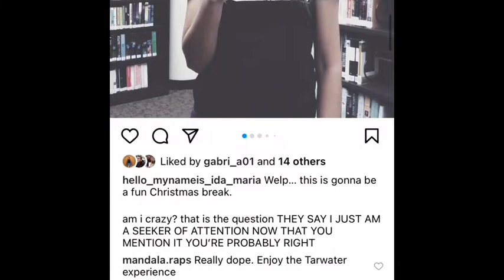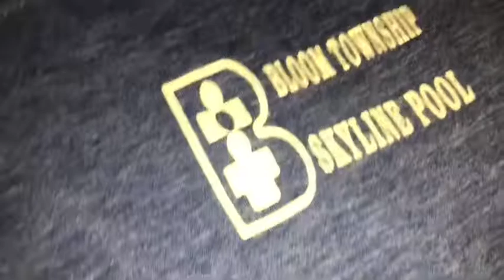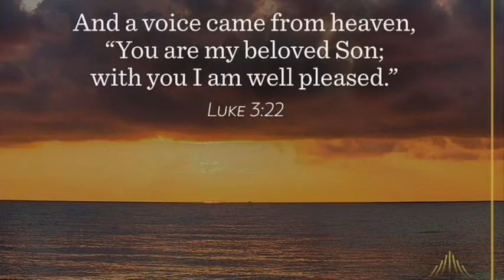My 2021-22 closet clean out VLOG 101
Welcome to my little corner on Youtube
MY 101 VIDEO IS NOW LIVE!!! ! `21  & `22 closet  cleanout
 Goodreads: Ida - Chicago Heights, IL (501 books)

Instagram:  ida.maria98(alessandrini(cyr) (@hello__mynameis_ida_maria) • Instagram photos and videos

Fr. Mark Bernhard Homily that he told me to listen to in confession the week of
ONE OF the BEST Fr. Mark homilies. I get emotional every time and God is constantly telling me something new each time.

Slow dance in a parking lot (the song that my future BF will play-recreate then he'll kiss me haha)

My best friend has a styling insta account & i model for her-@amour_styling • Instagram photos and videos